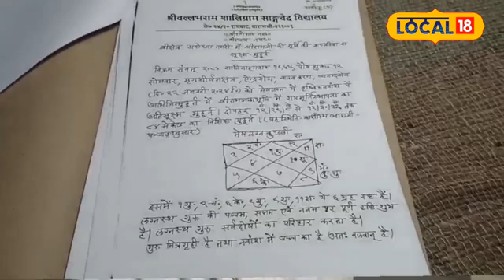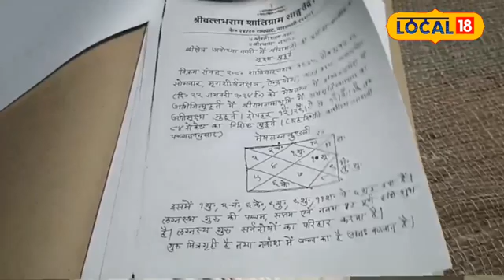Ayodhya Ram Mandir: इस मंत्र के जाप के बाद ही सफल होगा प्राण प्रतिष्ठा का कार्यक्रम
Preparations for the consecration of the temple are in full swing. After 5 days of worship, Prime Minister Narendra Modi will install Ramlala in the sanctum sanctorum in the auspicious time of just 84 seconds. During this time the mantra 'Pratitishth Parmeshwar' will be recited. This information has been given by the great scholar of Kashi, Pandit Ganeshwar Shastri Dravina, who determined the auspicious time for Ram Lalla's life consecration.

ममंदिर के प्राण प्रतिष्ठा की तैयारियां जोरों पर है. 5 दिनों की पूजा के बाद सिर्फ 84 सेकेंड के शुभ घड़ी में प्रधानमंत्री नरेंद्र मोदी रामलला को गर्भगृह में स्थापित करेंगे. इस दौरान 'प्रतितिष्ठत परमेश्वर' इस मंत्र का पाठ किया जाएगा. रामलला के प्राण प्रतिष्ठा का मुहूर्त निकालने वाले काशी के प्रकांड विद्वान पण्डित गणेश्वर शास्त्री द्रविण ने इसकी जानकारी दी है.